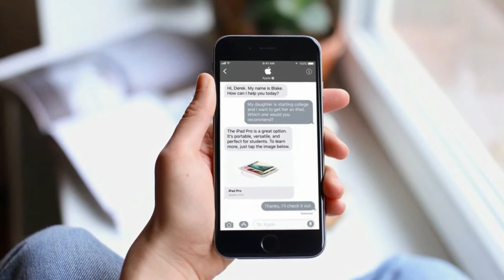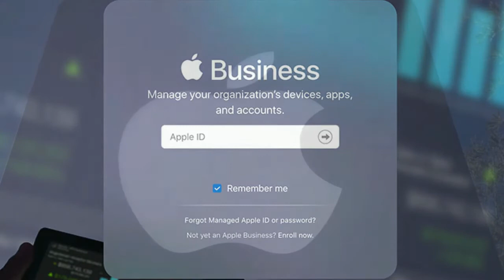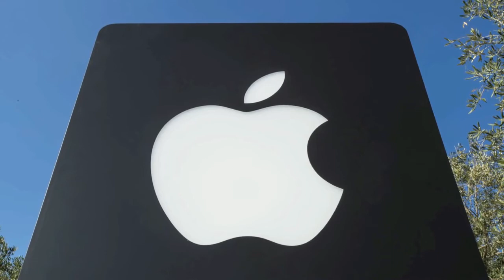Apple y su Iphone son un 40 por ciento más Caros. Es una Estrategia Terrible. Openinnova